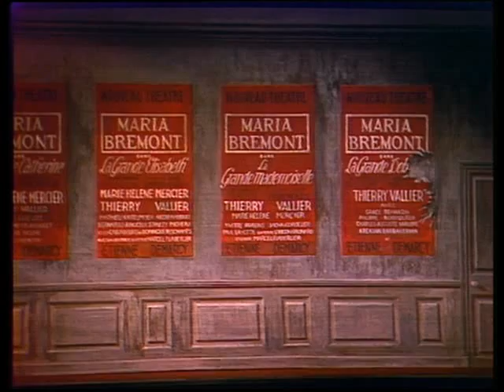Féfé de Broadway part 1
pièce de Jean Poiret,  mise en scène Pierre Mondy, enregistrée au Théâtre des Variétés en 1978...